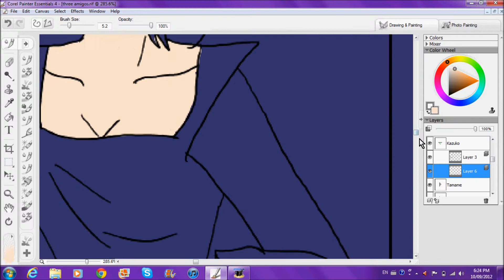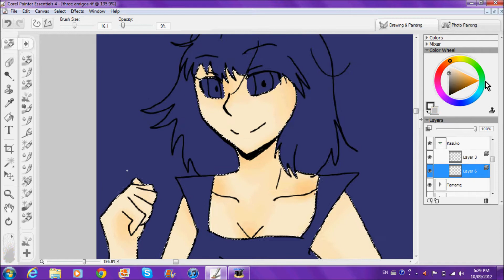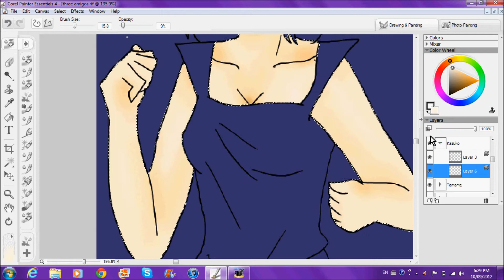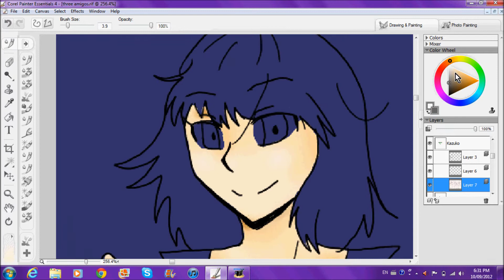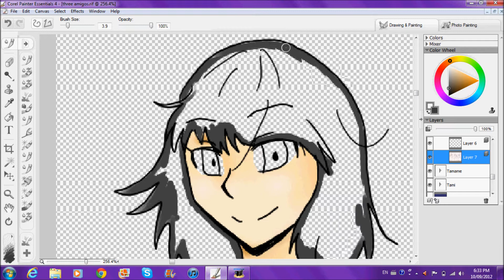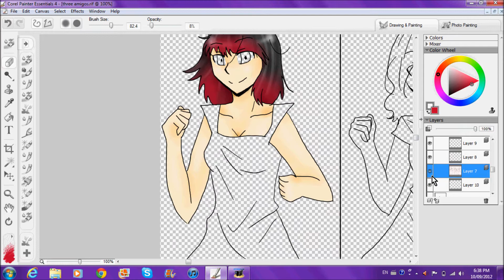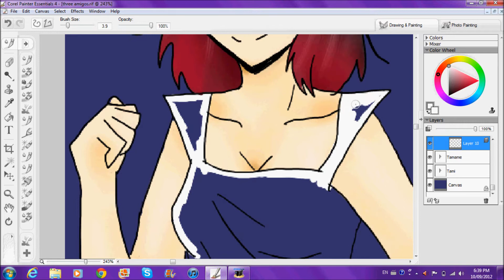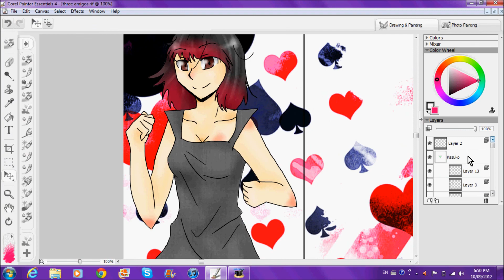The Three Amigos: Part 1 {Kazuko}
Song is Fire starter by Kdrew
Link to the Final Product!